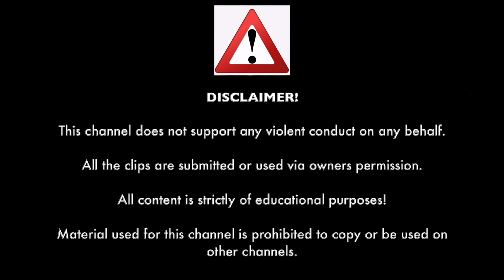Road Rage & Instant Karma USA | Bad Drivers, Crashes, Angry Karens, Cops on Time, Brake Check [2024]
00:00 Caught on Dashcam Intro
00:12 Sacramento Ca
00:53 Idaho Fluke
01:32 Nishan khanal
02:16 LarryTheMechanic
03:25 Driving with a Dashcam
03:36 lunoss
03:54 Stockton Drivers
04:36 Stockton Drivers
05:02 Risitas
05:23 Synthentral (Blair Scott)
05:53 Bad Driver of the USA
06:07 Wailwulf
06:35 Dahcam Riprock
08:44 Alex Cantu
08:58 Caleb Gore
09:35 JayViews Repairs
10:04 JPStuehrenberg
10:36 WoodburryMan
11:14 AllContent
11:40 Mrsoft
12:06 Wraith73
12:55 Joshua Abell
13:14 DashcamHeavens
13:43 The Redmons
14:10 cabbinitup
14:23 Road Rage J
14:39 Caught on Dashcam Outro